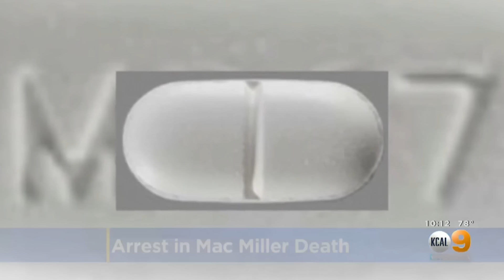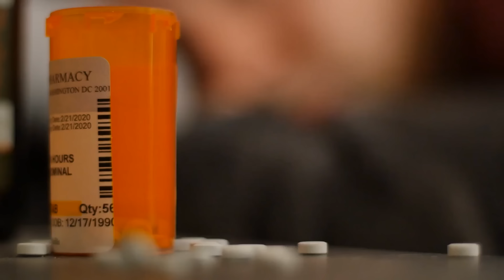Disturbing Details Found In Mac Miller's Autopsy Report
Fentanyl-laced drugs, three arrests, and a 17.5-year prison sentence. The fallout has been dramatic since Mac Miller’s shocking death in 2018.